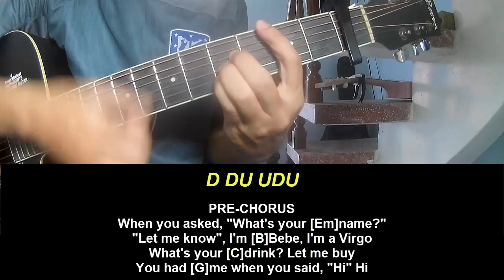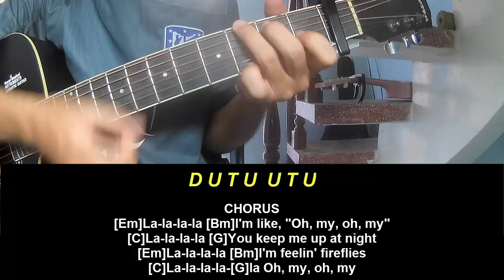Play Guitar Along Kylie Minogue My Oh My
Today, I will share with you Play Guitar Along Kylie Minogue My Oh My